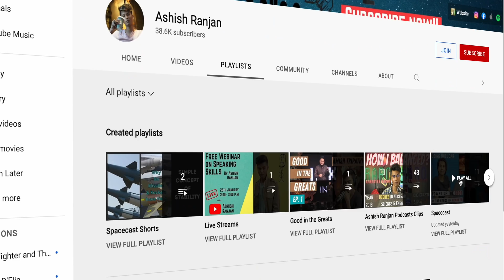Develop Crystal Clear Concepts by Ashish Ranjan, Ex- ISRO Scientist, Ex- Scientific Officer D.A.E.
Develop a strong career with strong concepts and at the same time learn how to enjoy studying. Learning is supposed to be fun, you were taught wrong.
Time Stamps:
1. Intro 0:00
3. How to build a good concept 1:48
4. Tip #1 2:57
5. Tip #2 3:59
6. Limitation and boundaries 6:32
⭐️ My Qualifications (Name: Ashish Ranjan):
Ashish Ranjan Podcasts:
Products Used:
☕️ Coffee Machine on the back: DeLonghi EC685.M
⽴ Mike Stand/ Boom Arm
〄 XLR Cable:
🎚 Audio Interface
💻 Apple Macbook Air M1
📟 Digital Table Clock
📸 Camera Used for Recording
Key Light
LED lights (hair & fill)
Wall light